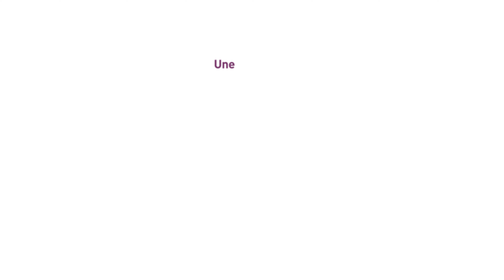INNOVESPACE Romainville - Timelapse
ALSEI ENTREPRISE a achevé la réalisation du parc d'activités INNOVESPACE Romainville en décembre 2021. Nouvelle concrétisation du concept INNOVESPACE imaginé par ALSEI ENTREPRISE pour accueillir des typologies variées de sociétés dans des lieux modulables, divisibles et de belle facture, le parc INNOVESPACE Romainville a accueilli ses usagers.
Dotée d'une charpente 100% bois, INNOVESPACE Romainville en cours de labellisation BREEAM® est un projet d’envergure pour la ville de Romainville qui voit une ancienne friche industrielle se transformer en un véritable parc d’entreprises, dynamique et respectueux de l’environnement.
Découvrez la timelapse du programme !